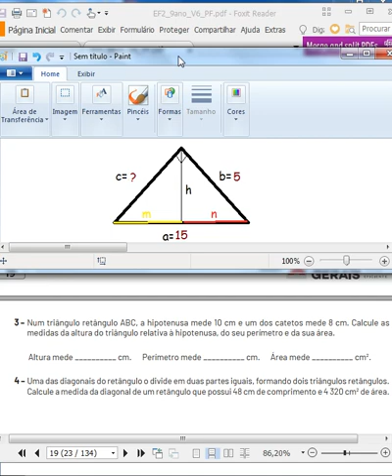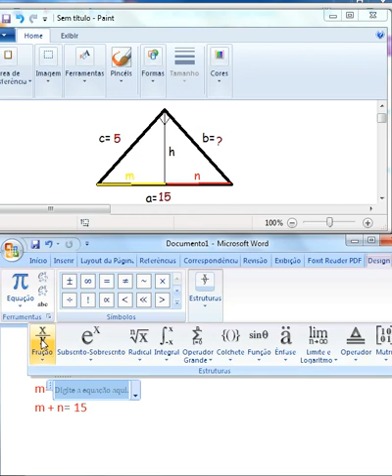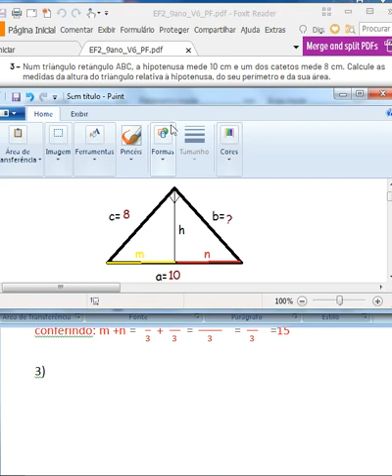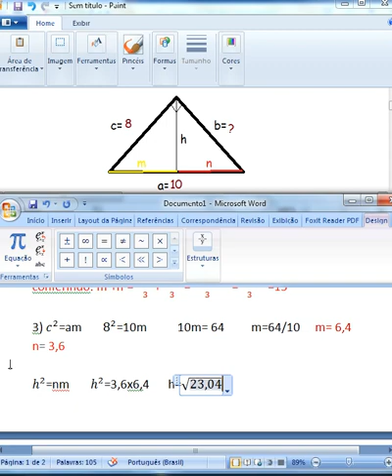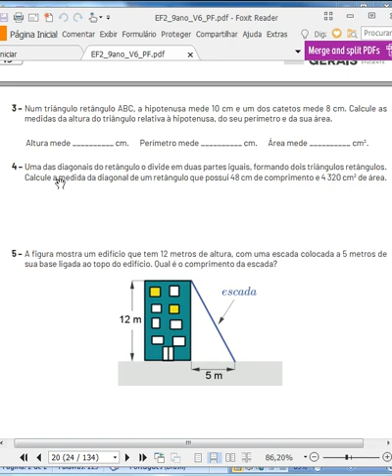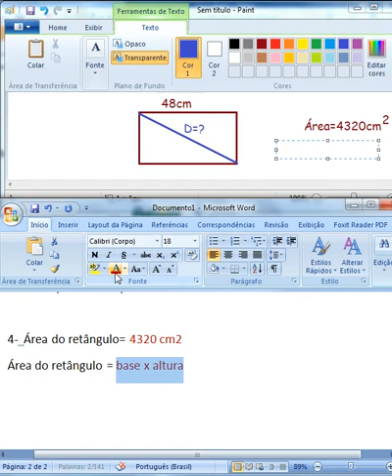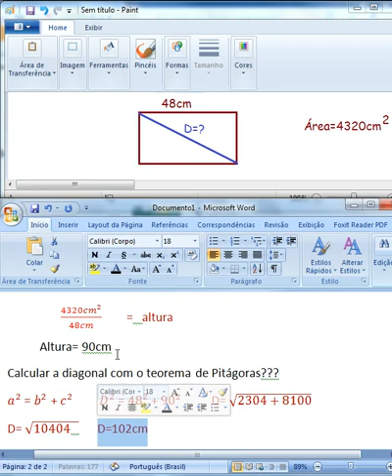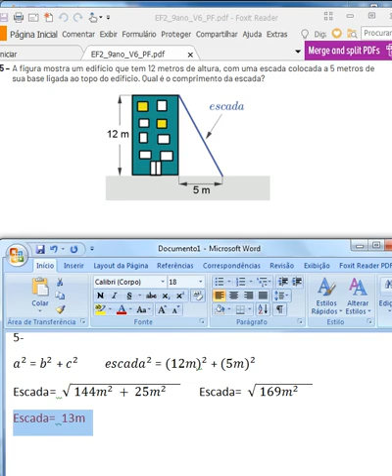PET6 CORREÇÃO 2,3,4,5 2ªSEMANA 9ºANO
PET6  CORREÇÃO 2,3,4,5 2ªSEMANA 9ºANO - RELAÇÕES MÉTRICAS NO TRIÂNGULO RETÂNGULO, TEOREMA DE PITÁGORAS, ÁREA E PERÍMETRO